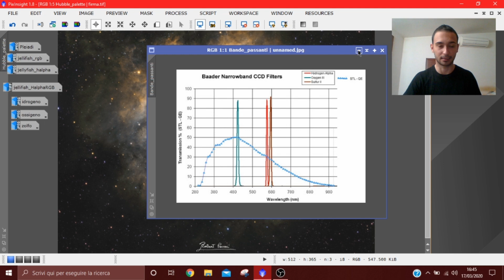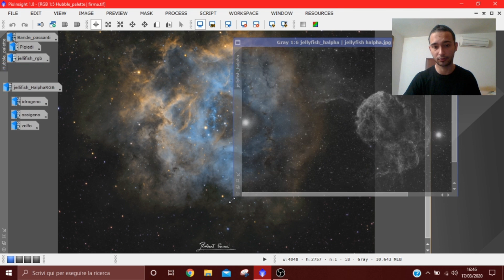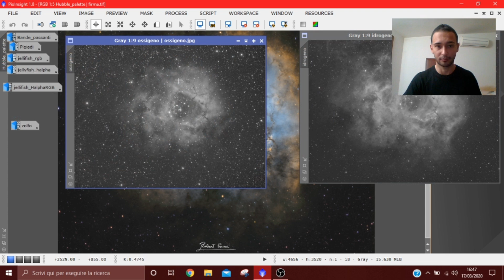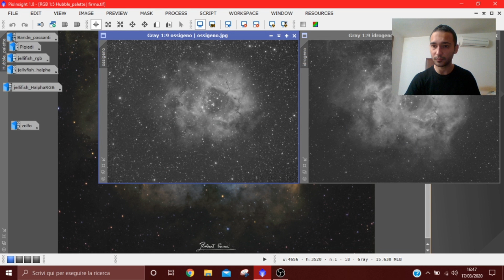Fotografare gli astri dal balcone di casa | RANDOM PHYSICS NEWS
PER CONTATTARMI VIA MAIL:
astronomia